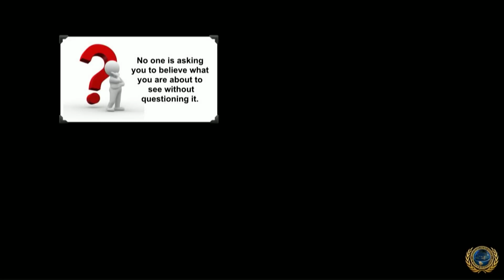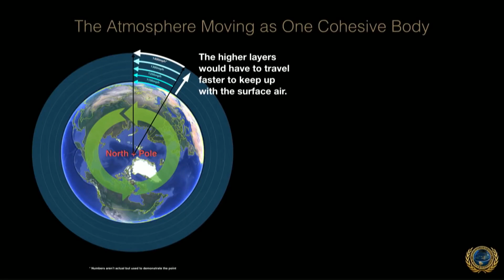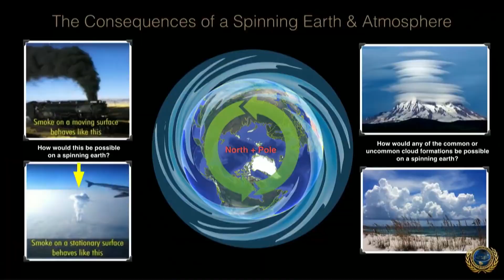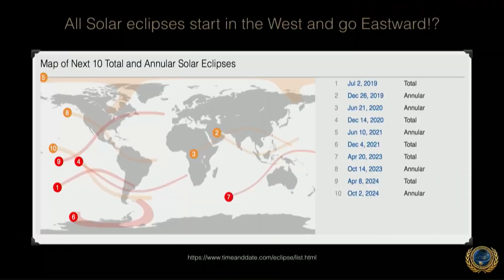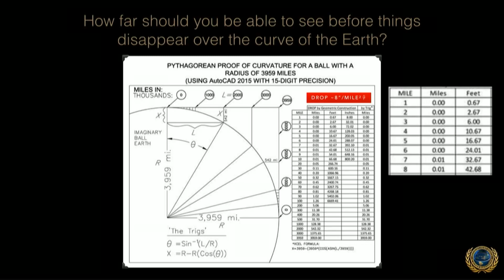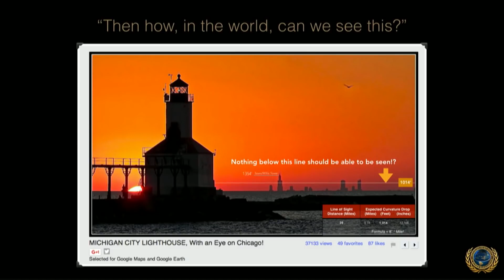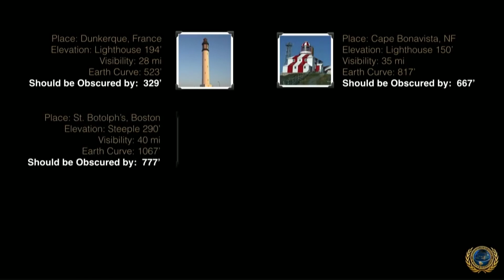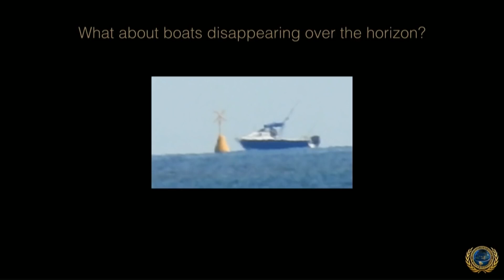Nathan Thompson - Flat Earth Basics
This is one of my favourite flat earthers. Nathan Thomson dropping some flat earth knowledge for the people. RESEARCH FLAT EARTH PEOPLE IF YOU HAVE THE BALLS LOL.
My Channels
BRAND NEW TUBE